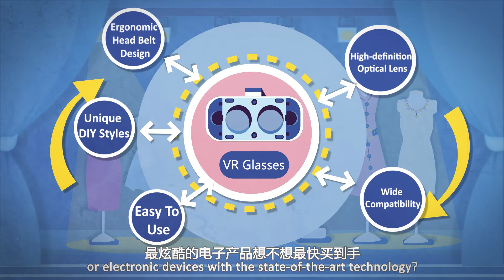Who is stirring up trouble in the South China Sea?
Although all the countries boarding South China Sea are developing countries, we firmly believe we are capable of protecting and maintaining the security and freedom of the South China Sea.